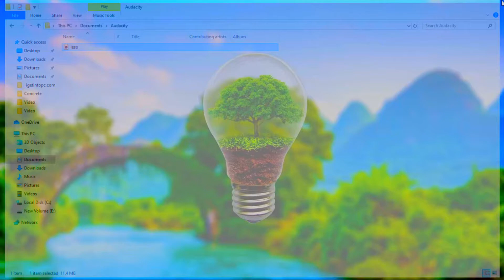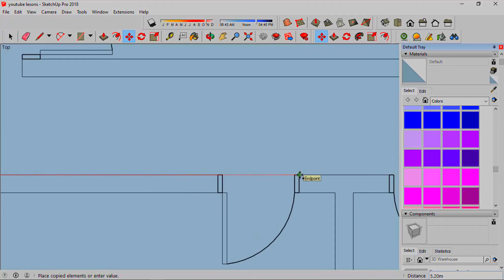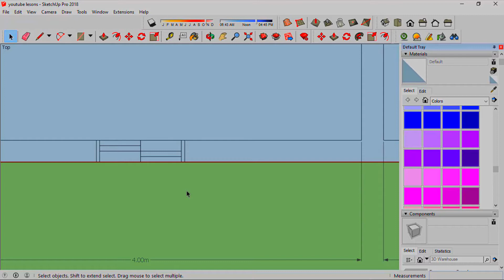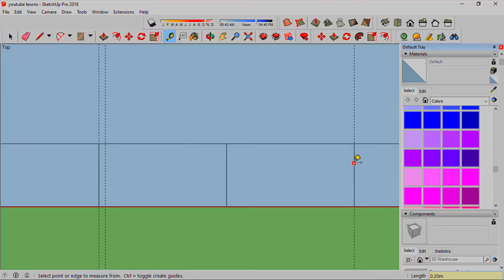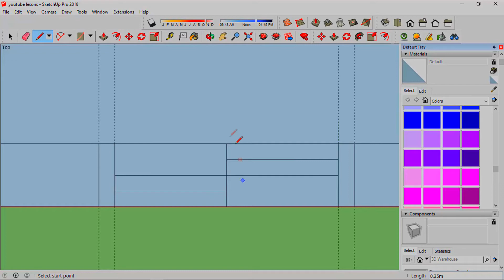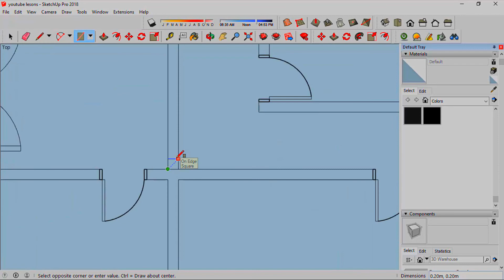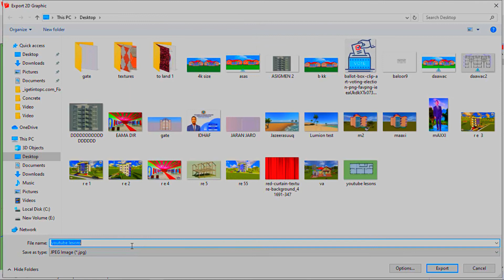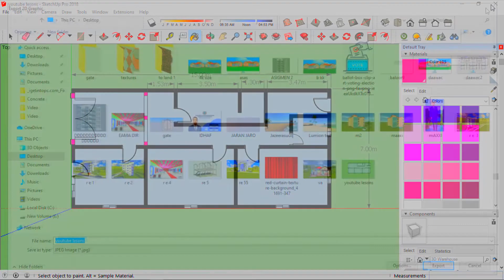Casharka 04 ee google sketchup pro | sida loo sameeyo doors windows and gates